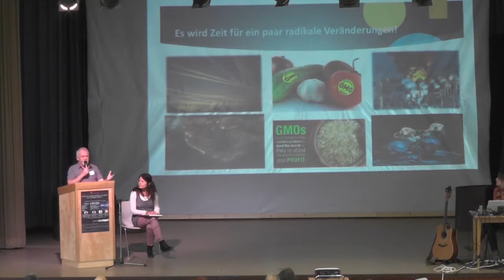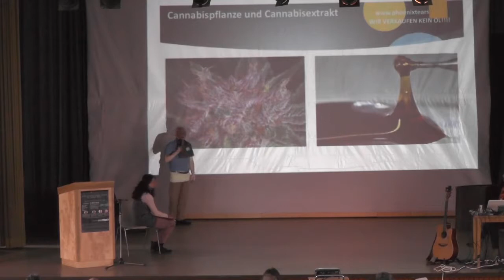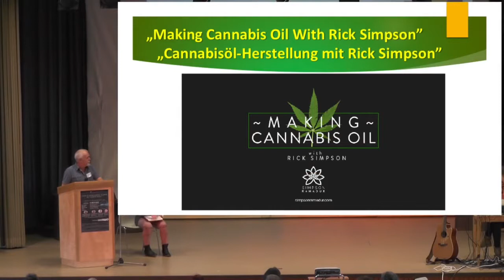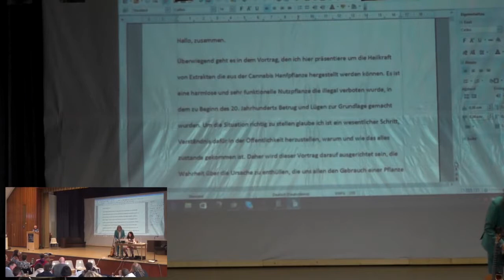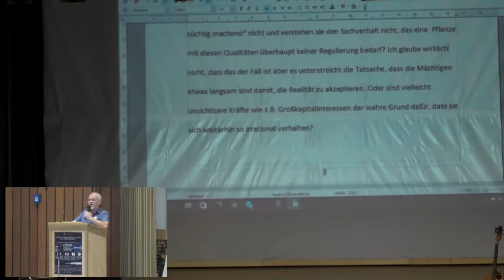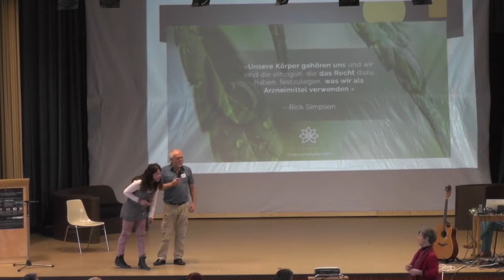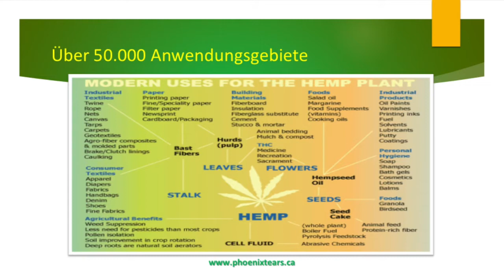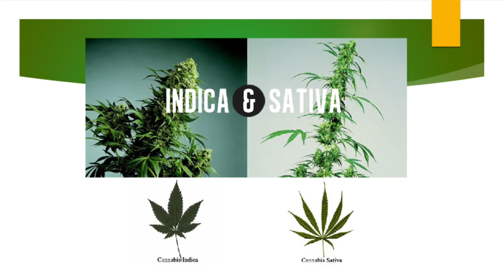Rick Simpson RSO Cannabis Vernünftige Lösung für Gesundheits Wirtschafts und Umweltproblem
[GER + ENG] Vortrag von Rick Simpson zum Thema Rick Simpson - Cannabis - die vernünftige Lösung für Gesundheits-, Wirtschafts- und Umweltprobleme am 4. Kongress für Grenzwissenschaften.

Ich hatte die tolle Möglichkeit Rick Simpson auf dem 4. Kongress für Grenzwissenschaften zu treffen. Rick Simpson befasst sich seit Jahren mit den heilenden . [GER + ENG] Vortrag von Rick.

Ich hatte die tolle Möglichkeit Rick Simpson auf dem 4. Kongress für Grenzwissenschaften zu treffen. Rick Simpson befasst sich seit Jahren mit den heilenden Kräften der Cannabispflanze.